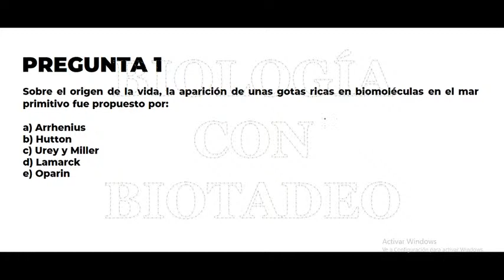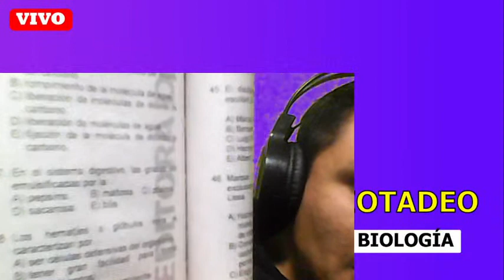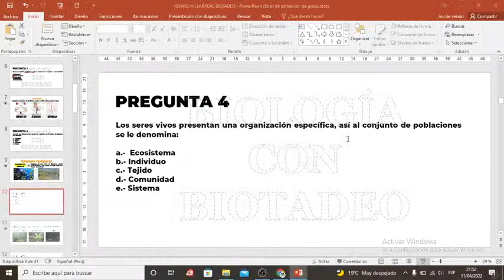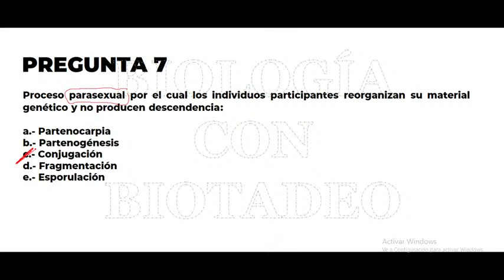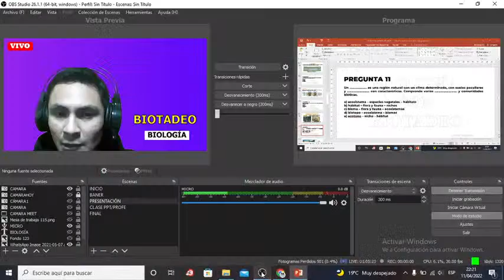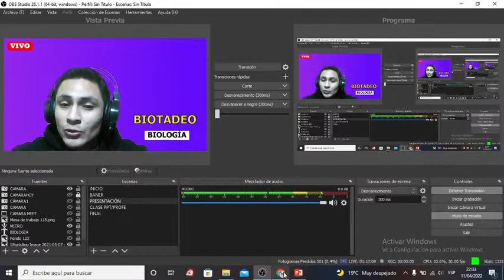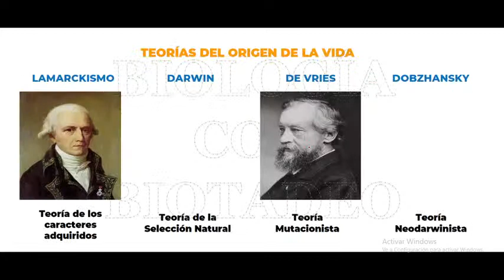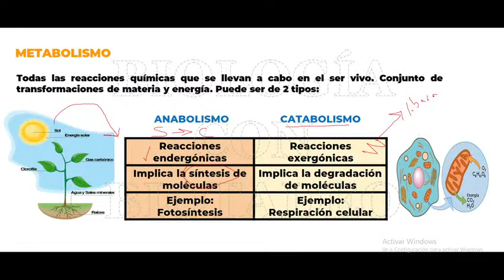REPASO VILLARREAL TEMARIO CEPREVI SEMANA 1, 2 Y 3